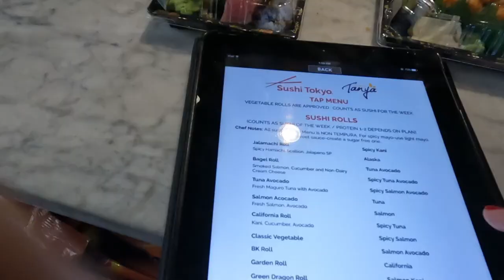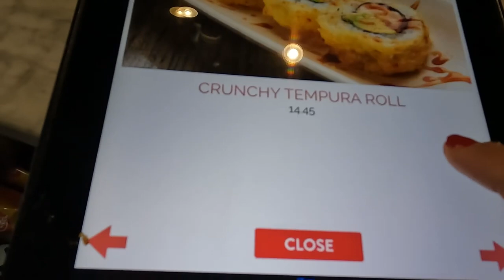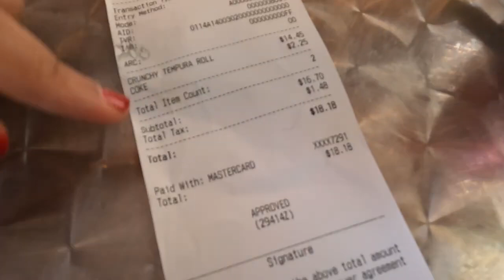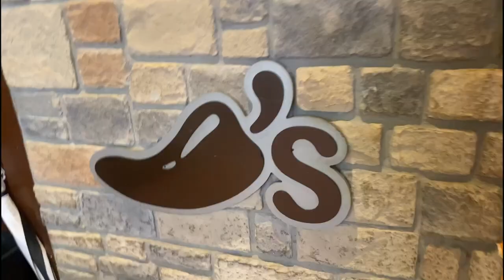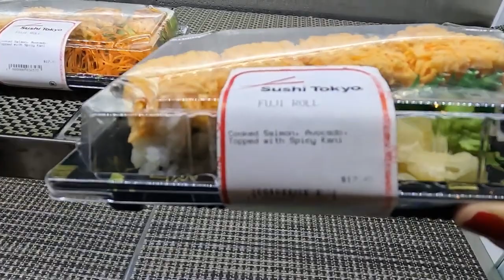¿BARATA O CARA? PROBANDO LA COMIDA CALLEJRA DE NEW YORK⎢MIRA CUANTO CUESTA.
Bienvenidos a nuestro canal de Viajerosdo

Anduvimos varios restaurante de la ciudad de New York y encontramos mucha variedad y al buen precio. mira el video completo y enterate de que se trata.